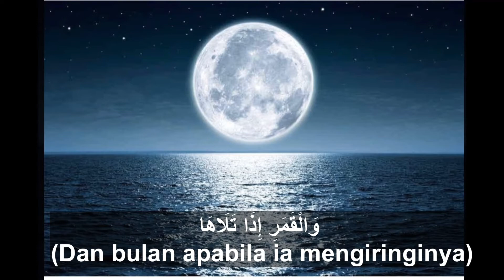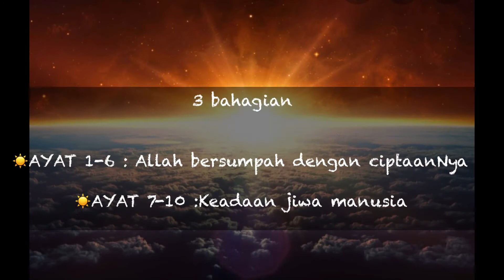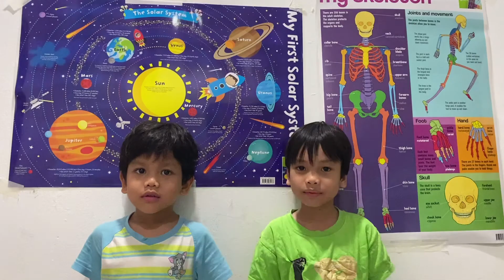Tafsir Ringkas As Syams (Mesra Kanak-kanak)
Sempena Huffaz Cilik Nazim Cawangan Gombak! Dengan tema surah As Syams